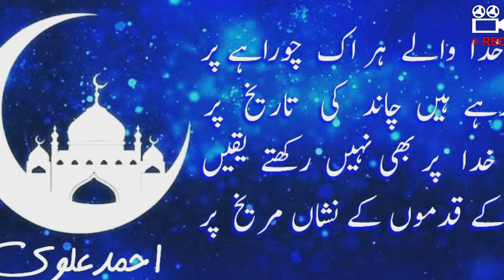KOLAR LOCK DOWN 4.0 ❄❄SUN May 24, 2020